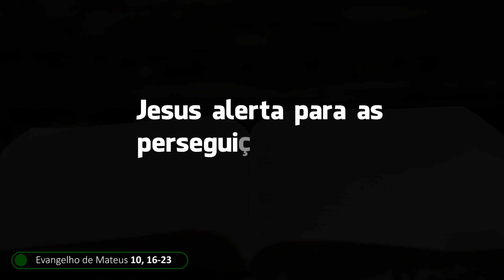O Evangelho do dia com Dom Mário Spaki 12-07-2019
Você se torna perseguidor quando fala mal da Igreja... O bispo de Paranavaí comenta o Evangelho de Mateus 10, 16-23